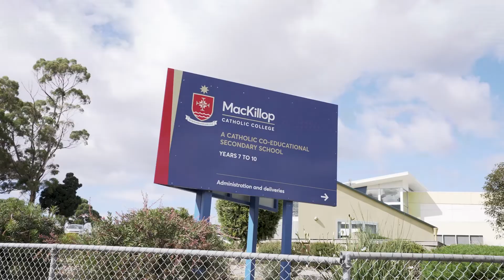371 Cambridge Road, Mornington | Kevin Spaulding | PRD Hobart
371 Cambridge Road, Mornington
Kevin Spaulding
PRD Hobart